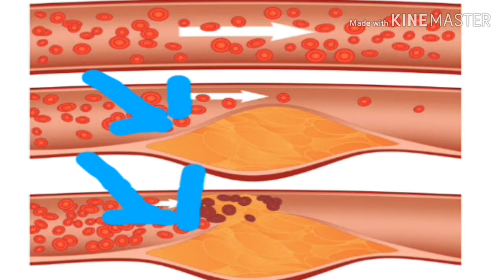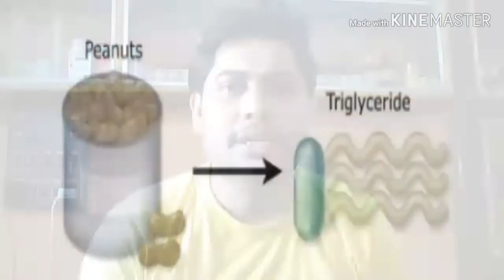CHOLESTEROL KI | GOOD CHOLESTEROL AND BAD CHOLESTEROL KI | swarup mukherjee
নমস্কার আমি ডাঃ স্বরূপানন্দ মুখার্জি আপনাদের সকলকে আমার চ্যানেলে স্বাগতম।
আমাদের লক্ষ্য বা প্রচেষ্টা হোমিওপ্যাথি যাতে আমাদের সাথে অঙ্গাঙ্গীভাবে জড়িত হতে পারে এবং উচ্চতর লক্ষ্যে পৌঁছাতে পারে।
আশা করি সকলে আমাদের সাথে থেকে সেটা সফল করতে সাহায্য করবেন।
বন্ধুরা আজকে আমি আলোচনা করেছি-কোলেস্টেরল কি, কোলেস্টেরল এর লক্ষন এবং কোলেস্টেরলের প্রধান প্রধান হোমিওপ্যাথিক মেডিসিন গুলো নিয়ে।
কোলেস্টেরল সম্বন্ধে যদি আরো কিছু প্রশ্ন থাকে তাহলে আমাকে অবশ্যই কমেন্ট করে জানাবেন।

এই ভিডিওটি আপনাদের কেমন লাগলো অতি অবশ্যই লাইক এর মাধ্যমে জানাবেন এবং ভিডিওটি সকলের কাছে বিভিন্ন মাধ্যমের সাহায্যে ছড়িয়ে দেবেন
আপনারা চাইলে আমাকে কমেন্ট বক্সে আপনাদের সমস্যা লিখে জানাতে পারেন আমি সময় মত উত্তর দেওয়ার চেষ্টা করব তবে অবশ্যই বয়স এবং লিঙ্গ বলে দেবেন।
সকলে ভালো থাকবেন সবাইকে ভাল রাখবেন দেখা হচ্ছে পরবর্তী ভিডিওতে ধন্যবাদ।

এই ভিডিওগুলি অবশ্যই দেখবেন এবং শেয়ার করবেন-

History of Homoeopathy-